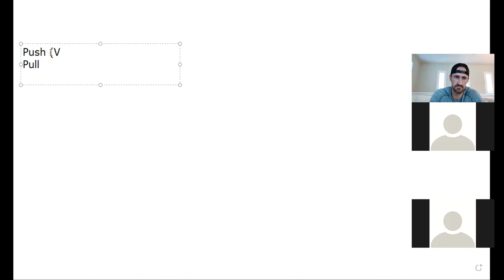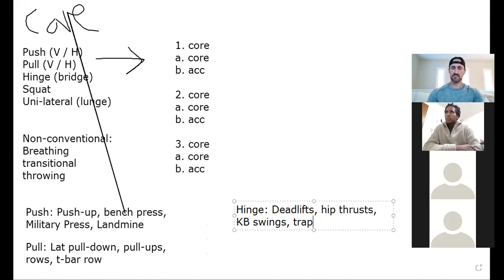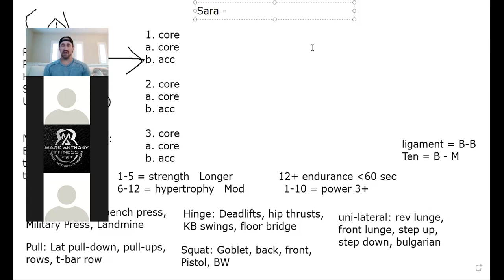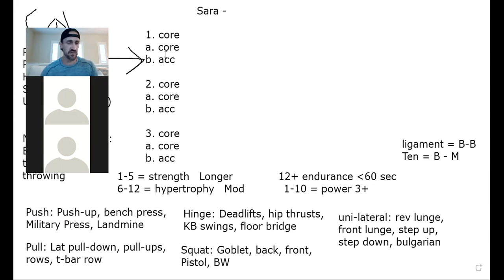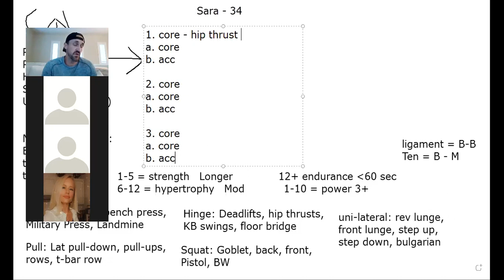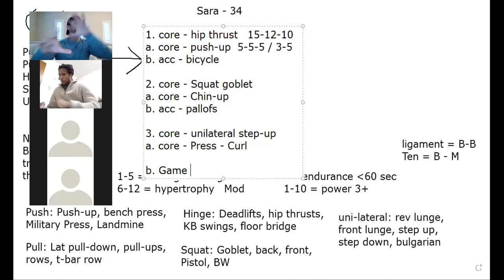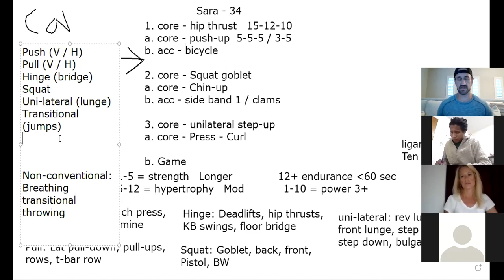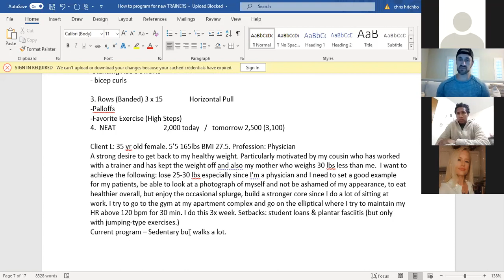Fitness Program for a beginning female client |Beg. Trainers Learn how to program w/ Show Up Fitness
Learn how to program with show up fitness for a beginning client who wants to grow their glutes.
FOLLOW SHOW UP FITNESS: ONLINE Personal Training Internship = 1-1 private Personal Training Become a trainer NASM Study Guide Instagram If you’re an aspiring trainer trying to pass the NASM-CPT, our online study guide will help you pass it with ease You’ll learn what chapters to study, which ones to not read, and how to become a successful personal trainer. This is a collection for people trying to get hired at Equinox / Crunch or any personal training gym Show Up Management – WHERE GREAT INFLUENCERS ARE MADE WATCH MORE SHOW UP FITNESS SANTA MONICA & WEST HOLLYWOOD BENCH PRESS VIDEOS Beginners workout program Sample workouts of the week This is a collection for people wanting to become better trainers and increase their knowledge in anatomy This is a collection for people trying to become a personal trainer via NASM, NASM tutorials ABOUT SHOW UP FITNESS & CHRIS HITCHKO: Chris Hitchko BS Kinesiology, CSCS, Teacher of trainers at Show Up Fitness (9 years total, 7 at National Personal Training Institute and 2-years at Show Up Fitness Personal Training Internship.) Show Up Fitness has private personal training studios in West Hollywood, Santa Monica, and San Diego. At Show Up Fitness we teach the key movement patterns: Squat, Hinge, Push, Pull, Carry, and uni-lateral which translates into the main exercises in the gym: Bench Press, Squat, Deadlift, Military Press, Lunge, Hip Thrust, Pull-Up, Push-Up, Turkish Get-up, and dumbbell rows. Next Personal Training Internship January 11th Los Angeles, San Diego (La Jolla) Mid Feb 2020 check back online. Classes are 5-days a week with daily workouts.